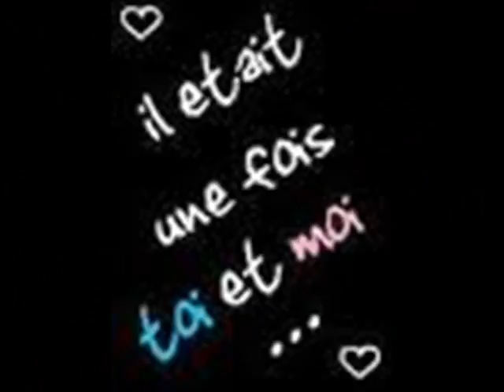family.wmv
ma famille a moi ca chat alors